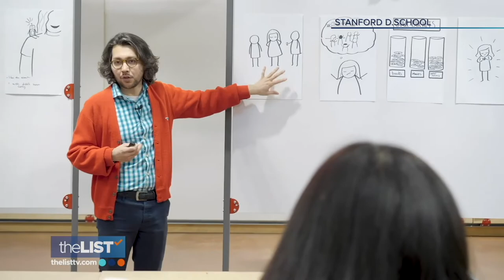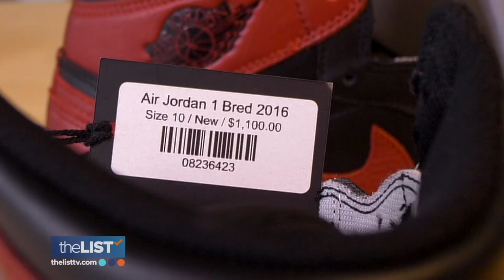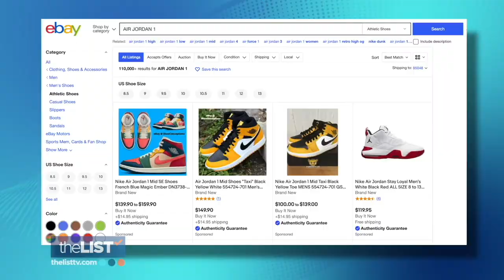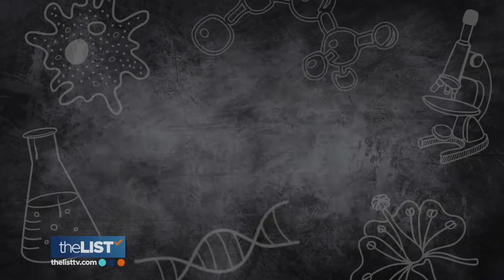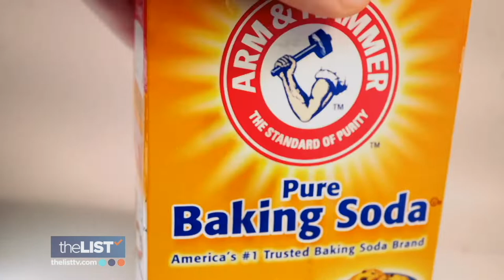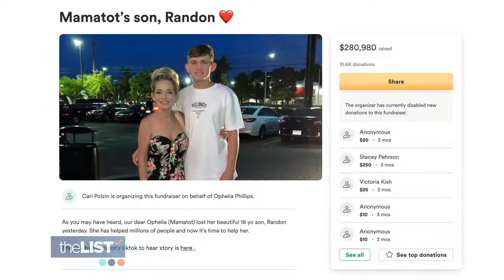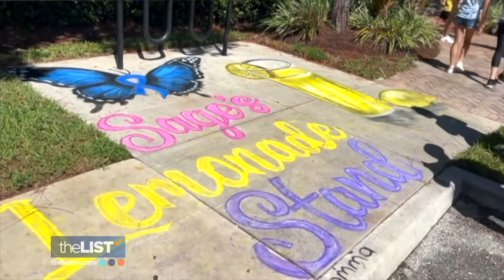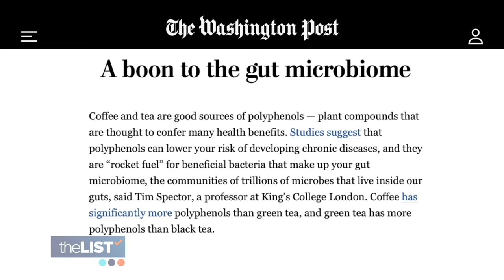Be A Mad Scientist With Your Kids | Stop Complaining, Sneaker Culture And More!